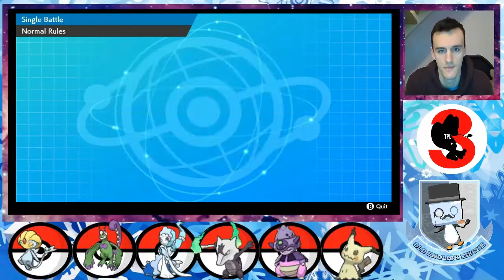Dummy Thicc! TPL Week 7 vs Haw River Houndoom!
The TPL is a singles draft league played on Pokemon Sword and Shield using a singles meta that allows dynamax!

Follow the TPL on twitter
Twitter.com/TPLpokemon